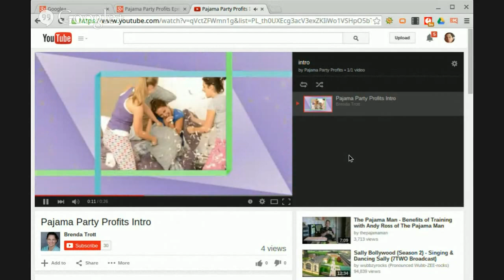Pajama Party Profits Episode 1 Pillow Talk With Eleanor Prior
Learn how to profit in your pj's, guest Brenda and Eleanor talk about how they got started working from home what motivates them and what makes them drink wine.